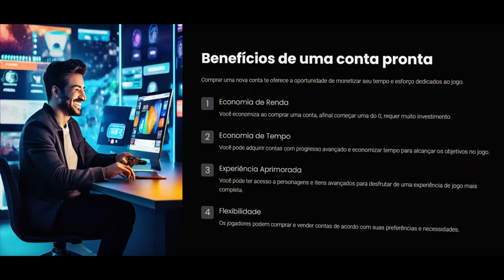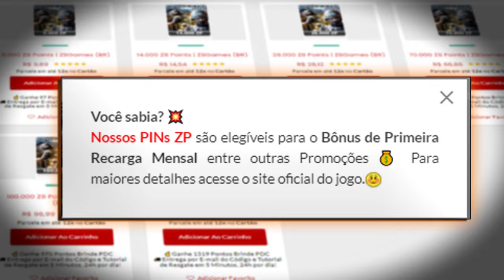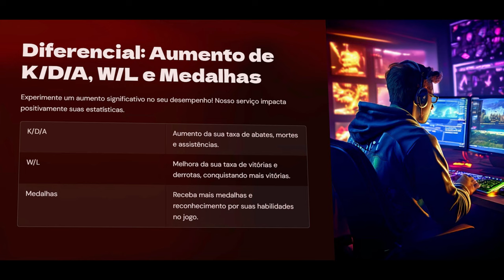Essa SKIN deixa o jogo fácil | PRATA ao IMORTAL #14